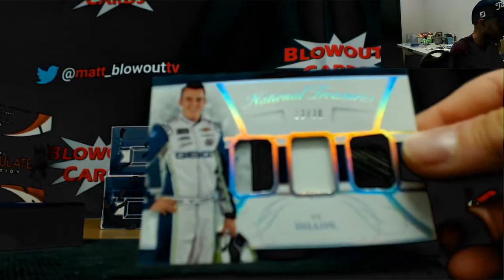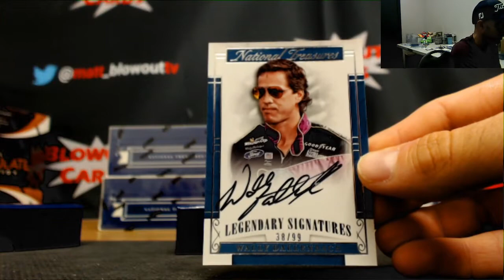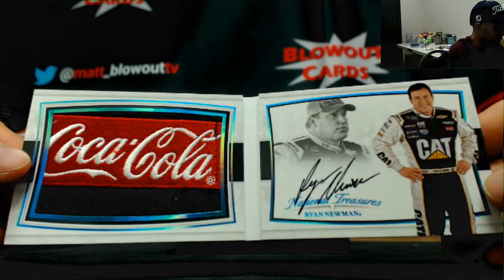Adam's 2017 Panini National Treasures Racing Break Part 1